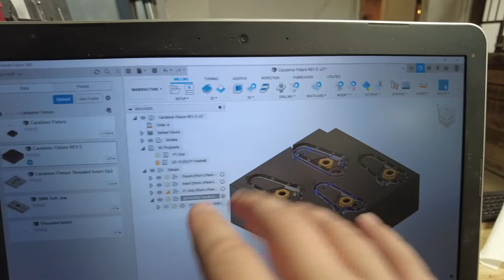Day 21 | Better Carabiner Production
21th daily Vlog! Building a sustainable 100K/Year Business one day at a time.

Tools:
Allen Wrench Set
Pliers Wrench
Air Compressor
Blast Cabinet
Blasting Grit
Rapid Air System